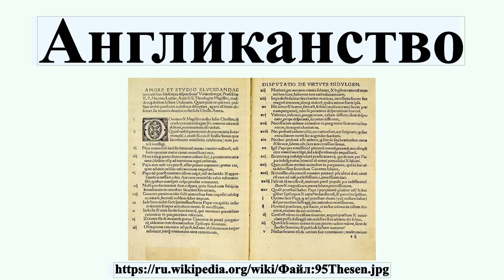Англиканство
Англика́нство — одно из направлений христианства, появившееся в ходе английской Реформации.Англиканские церкви либо имеют особую историческую связь с Церковью Англии, либо объединены с ней общими богословием, богослужением и церковной структурой.Термин «англиканство» восходит к латинской фразе «ecclesia anglicana», первое упоминание которой относится к 1246 году и означает в дословном переводе на русский язык «Английская церковь».Последователи англиканства именуются англиканами, а также епископалами.

Профиль автора: Wittenberg: Melchior Lotter d.J., 1522